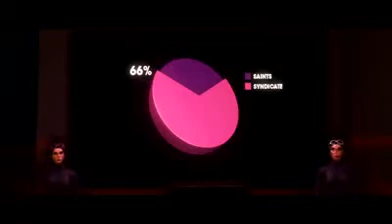Saints Row The Third Freefalling mission trailer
NOTE: this wasnt made by me obv but it is official mkay?!?!